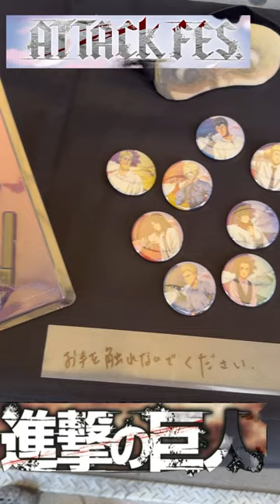グッズすごすぎ‼︎横浜開催‼︎進撃の巨人10thANNIVERSARY ATTACK FES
エレン・イェーガー
ミカサ・アッカーマン
アルミン・アルレルト - 井上麻里奈
ジャン・キルシュタイン - 谷山紀章
アニ・レオンハート - 嶋村侑
リヴァイ / リヴァイ・アッカーマン
エルヴィン・スミス - 小野大輔
ライナー・ブラウン - 細谷佳正
サシャ・ブラウス - 小林ゆう
コニー・スプリンガー
ハンジ・ゾエ
ベルトルト・フーバー - 橋詰知久
クリスタ・レンズ / ヒストリア・レイス - 三上枝織
ユミル - 藤田咲
マルコ・ボット - 逢坂良太
ジーク・イェーガー

2021年に公開された前作映画『ゴジラvsコング』は、「モンスター・ヴァース」シリーズ第4弾のハリウッド映画。2014年の『 GODZILLA ゴジラ』から始まるハリウッド版『ゴジラ』シリーズと、『キングコング：髑髏島の巨神』の世界をクロスオーバーさせた作品で、“ゴジラ”と“コング”という二大モンスターによる対決を映し出す。

1962年に日本で制作された『キングコング対ゴジラ』以来となる、ゴジラとコングの夢の対決が熱狂を呼んだ他、俳優・小栗旬 が『ゴジラvsコング』にてハリウッド初進出を果たしたことでも話題を呼んだ。

マーベル・スタジオの最新ドラマシリーズ「エコー」が1月10日(水)に配信される。同作は、“アベンジャーズ”オリジナルメンバーの一人であるホークアイ／クリント・バートン(ジェレミー・レナー)が主人公のドラマシリーズ「ホークアイ」(2021年)で、MCU(マーベル・シネマティック・ユニバース)に初登場した“エコー”ことマヤ・ロペスが主人公となる物語。今回はエコー／マヤ・ロペスを演じる俳優アラクア・コックスについて紹介する。

ディズニー100 周年を記念したロボット玩具 超合金 超魔法合体キングロボ ミッキー＆フレンズ Disney 100 Years of Wonder」（バンダイスピリッツ）が12月16日に発売された。

　ミッキーと仲間たちが乗り込んだジェットミッキー、スカイミニー、ランドグーフィー、ダッシュプルートなどが“超魔法合体”して巨大ロボットのキングロボになる。各部に時計のモチーフがデザインされる。全高約22センチ。

ディズニー100周年を祝う、記念ロボが登場！
ミッキーとなかまたちが乗り込んだ各マシンが変形・合体して巨大ロボになります。各部に時計をモチーフにした造形が施され、100周年を彩ります。

・ミッキーたちが搭乗するメカが超魔法合体し、キングロボになります。ディズニー100周年を祝う記念商品として、各部に時計のモチーフがちりばめられています。腰や股の可動域が旧商品から改良されています。

ディズニー 名作×氷上…３年ぶりに新横浜に、モアナの大海原も再現

ディズニーとアイスリンクがコラボレーションしたショー『ディズニー・オン・アイス』。氷の上で繰り広げられるパフォーマンスが帰ってくる。
disney 100

今年は『　アナと雪の女王 』や『 アラジン 』、
『　ライオンキング　』『 リトルマーメイド 』に『トイストーリー 』といった誰もが知る名作のほか、死の世界を描いた『リメンバー・ミー』、
商品仕様

発売元
BANDAI SPIRITS
発売日
2023年12月16日
全高
約220mm
材質
ABS、PVC、ダイキャスト製
セット内容
・ジェットミッキー(ver.Disney100)
・スカイミニー(ver.Disney100)
・ダイバードナルド(ver.Disney100)
・アクアデイジー(ver.Disney100)
・ランドグーフィー(ver.Disney100)
・ダッシュプルート(ver.Disney100)
・イヌゴヤ(ver.Disney100)
・エースプレーン
・ワンダークロックワンド
・交換用手首左右
・ワンダークロックワンド柄

小学館 × バンダイ だからこそ実現できた、圧倒的クオリティのジオラマフィギュアの第三弾です。
原作イラストを元に、対峙するコナンとキッドを徹底再現いたしました。

【ゼロ！】

レギュラーキャラクター
メインキャラクター

毛利

【フォト】オリジナルブロマイドなどグッズ＆展示を見る

そして、コレド室町の各館を巻き込んだコラボ企画も。
コレド室町内で配布しているパンフレットに3つのスタンプを集めると、本展オリジナルうちわをプレゼント。

また、名探偵コナンに登場する人気キャラクターによるオリジナルのアナウンス放送や、スペシャルフォトスポットが登場するなど、本展開催期間中はコレド室町が『名探偵コナン』一色に

【ゼロ！】

※オリジナルうちわは数に限りがございますので、無くなり次第終了となります。予めご了承ください。
※オリジナルうちわは5種の中からランダムで1枚お渡しいたします。

『DETECTIVE CONAN THE MOVIE 展 ～銀幕の回顧録（メモワール）～』開催概要
名称：『DETECTIVE CONAN THE MOVIE 展 ～銀幕の回顧録（メモワール）～』
場所：室町三井ホール＆カンファレンス
　　（東京都中央区日本橋室町三丁目2番1号 コレド室町テラス3階）

主催：「DETECTIVE CONAN THE MOVIE 展」製作委員会

アソビバ店内では
おもちゃを実際にぜひ見ることもできます
詳しくは下のサイトまで↓

アソビバtoyscafe 新横浜　とは？
黄色いカラフルな壁や、空色のカウンターは
たくさんの癒しとパワーをもらえます。
少しアメリカンな不思議な秘密の部屋のような店内で楽しんでください。
新横浜を盛り上げていきます！！

コナンと挑む史上最多4つの謎！
味わえ！怒涛の事件解決（カタルシス）
5年目を迎えた「名探偵コナン・ワールド」は、史上最多、4つのアトラクションにコナンが登場！
コナンや降谷と謎を解き絶体絶命のピンチを乗り越えるリアル脱出ゲーム、超高速カーチェイスに大興奮の“ストーリー・コースター”、平次の依頼で、コナンや灰原、少年探偵団と力を合わせ謎を解く、ライブ・エンターテイメントラリー、安室や高木・佐藤と挑む“食×ミステリー”体験まで！
一日中コナンたちとともに謎解きができる、達成感の連続に大興奮！

『　鬼滅祭 ～アニメ参周年記念祭～』を感じてきた！『　鬼滅の刃 』全集中展
『鬼滅の宴 - 遊郭編 -』（4月16日実施）、『鬼滅の宴- 無限列車編 -』（4月17日実施）

テレビアニメ『鬼滅の刃』のイベント『鬼滅祭～アニメ参周年記念祭～』が開催されることを記念して、ufotableの公式ツイッターで煉獄の描き下ろしイラストが公開された。

DamonSlayer

【キャラクター】一覧
竈門 炭治郎(かまど たんじろう)CV:花江夏樹
竈門 禰豆子(かまど ねずこ)CV:鬼頭明里